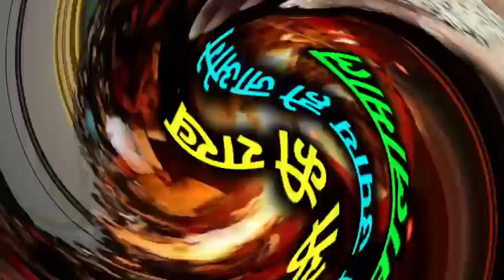Mesh Rashi Holi Ki Rakh/मेष राशि होली की राख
Mesh Rashi Holi Ki Rakh